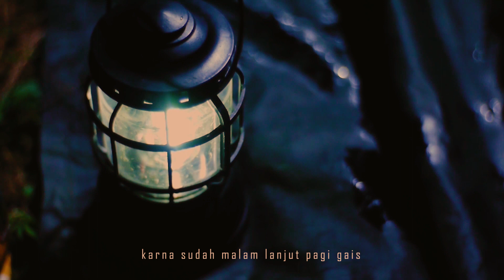camping dengan tarp shelter ,camping bersama teman , bersantai masak dan ngopi overnight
support chanel ini :
Saweria
camping dengan tarp shelter ,camping bersama teman , bersantai dan masak dan ngopi overnight

solo camping dekat sungai l camping dengan tarp shelter l masak mie dan ngopi pinggir sungai
2hari solo camping membangun tempat berlindung dengan atap bambu susun yang hangat juga nyaman
RELAXING RAIN SOUNDS IN CAMPING HEAVY RAIN AND THUNDERSTORM - ASMR camping
7 DAYS SOLO CAMPING HEAVY RAIN AND THUNDERSTORMS - ASMR CAMPING